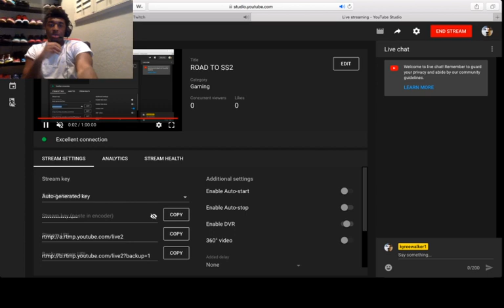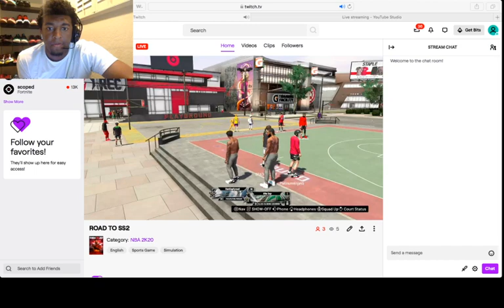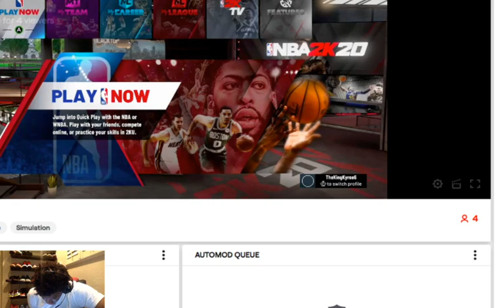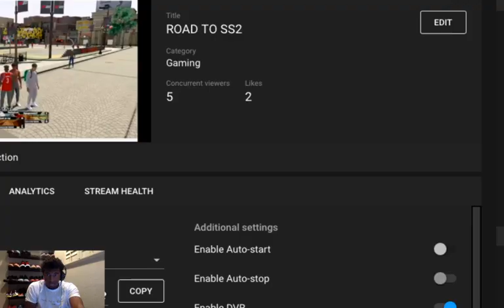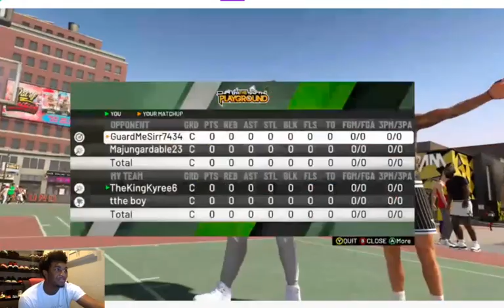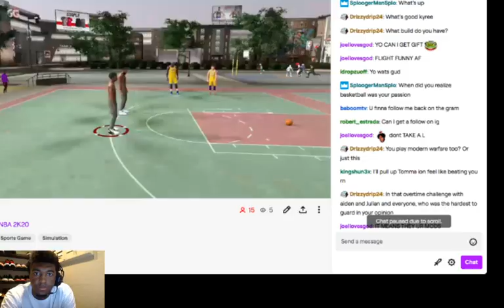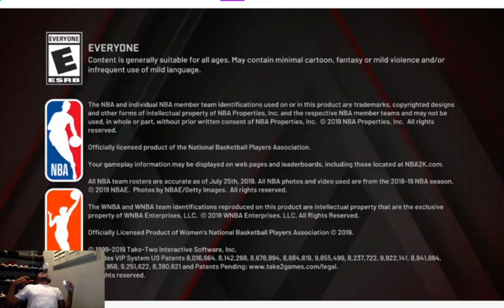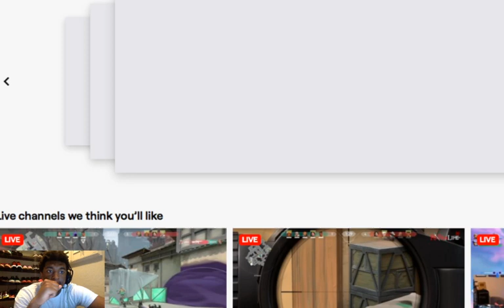ROAD TO SS2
Pull up!!